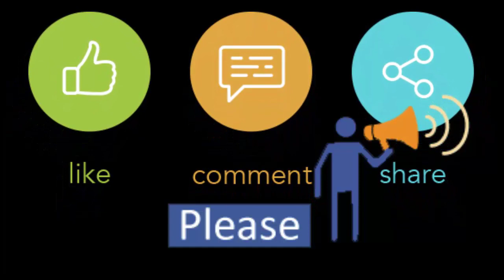WINTER COLLECTION Colorfull Shoes for Ladies size 35 to 40